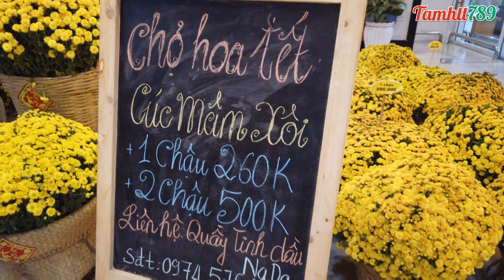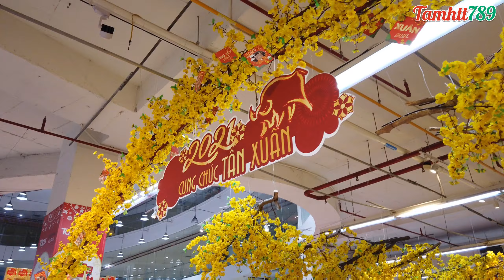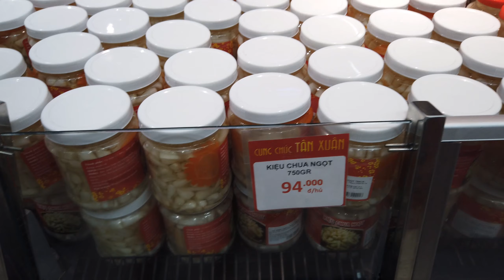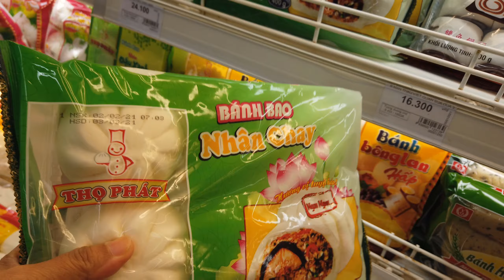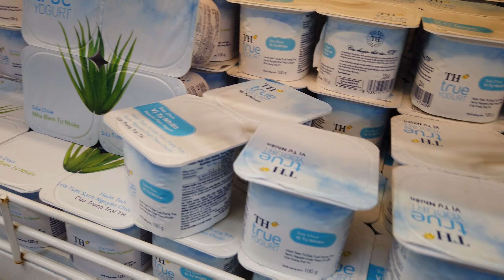Đi chợ tết (xuân) 2021 trong siêu thị big C Âu Cơ | Tamhtt789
Mời các bạn đi chợ tết trong siêu thị big c Âu Cơ với mình nhé